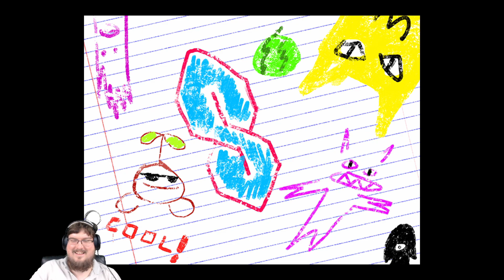Sotek Plays Omori Episode 23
Sotek checks out the full release of Omori - Watch live